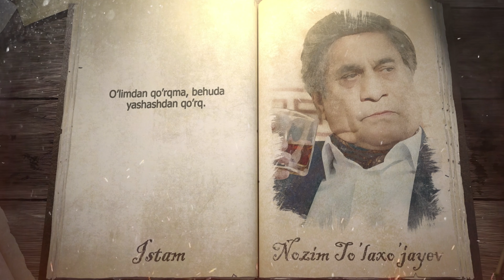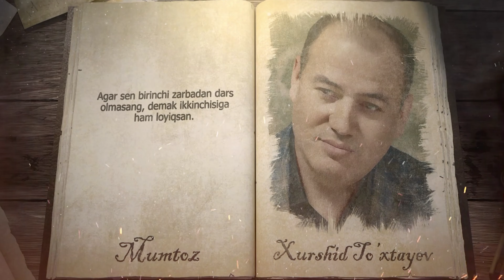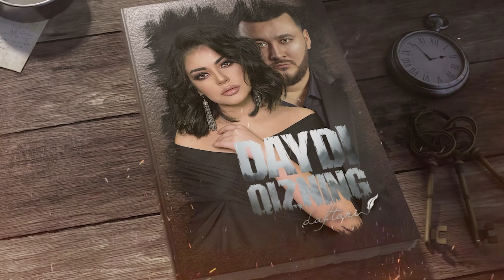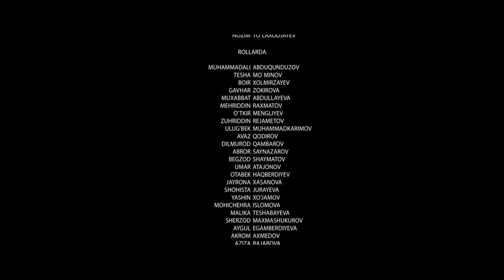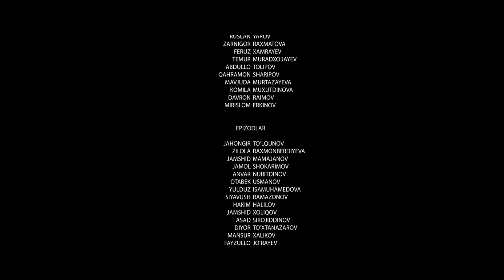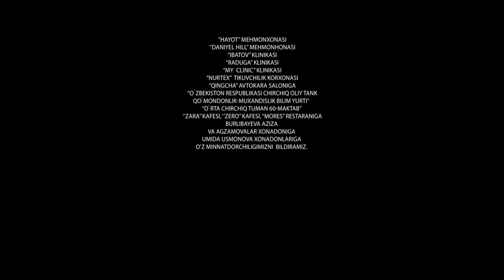Daydi Qizning Daftari (milliy serial) 59-qism Tamom | Дайди Қизнинг Дафтари (миллий сериал) 59-қисм